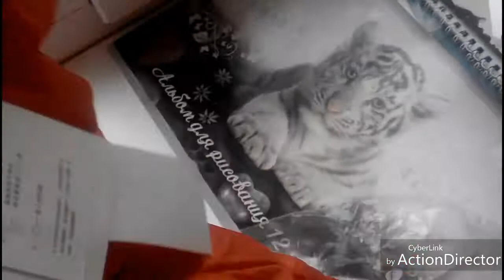ultra thin women jacket short design hooded duck down coat female stand collar plus size parkas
Куртка женская демисезонная тонкая легка из Китая!
New 2017 г., весна-осень ультра-тонкий женщины жакет дизайн с капюшоном пуховик женский стенд воротник Большие размеры парки